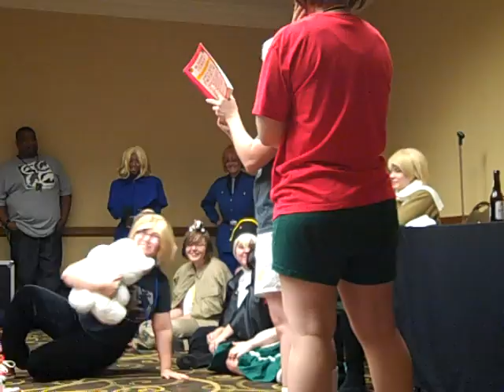Hetalia Bed Time Stories!! Part 1! 2x BLUES!! XD Start Here!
This is the story panel of Hetalia Part 1!! Enjoy!!